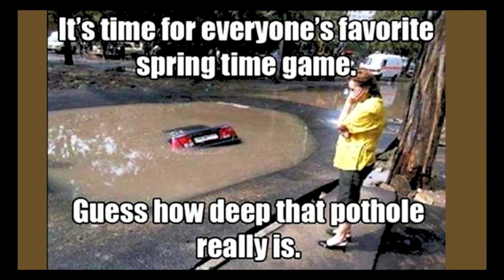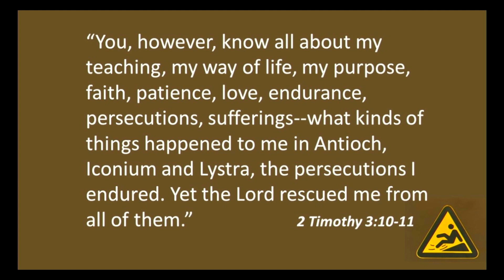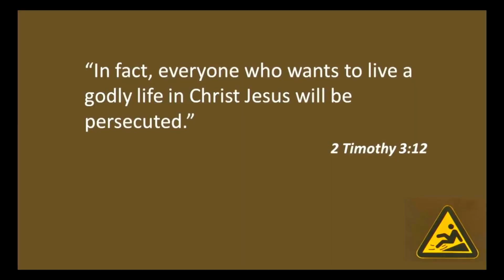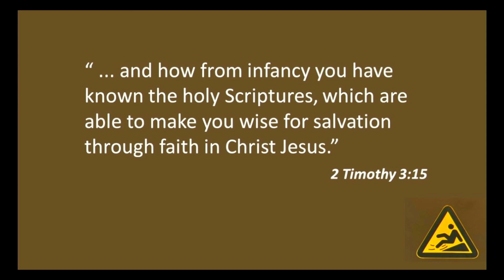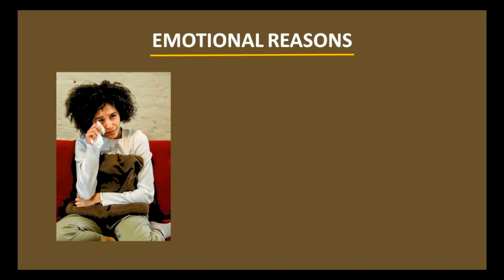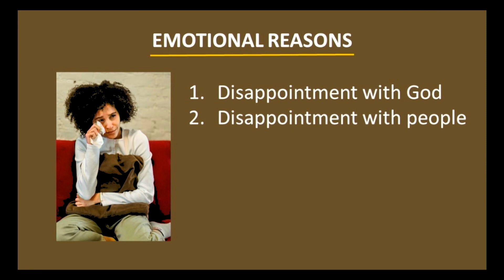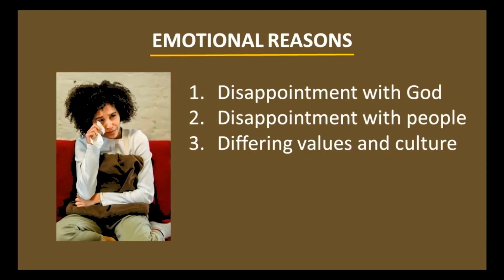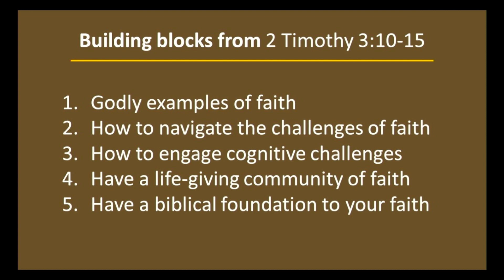Mind Your Step - Part 5 - Deconversion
The last few years have seen a whole bunch of public pastors, authors and worship leaders walk away from Christian faith. Additionally, you or someone in your own life may be walking that same road.